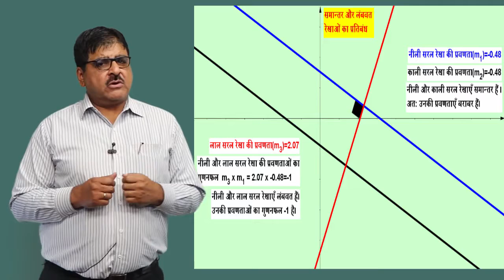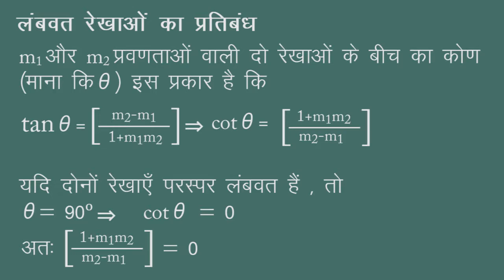CLASS 11th MATHS | CHAPTER ANGLE BETWEEN TWO LINES | PART 5